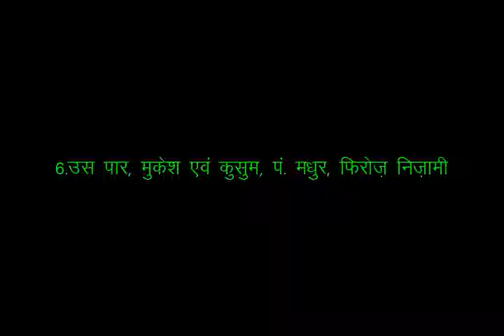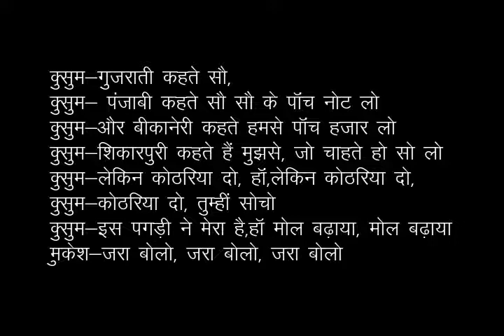0006jara bolo ri